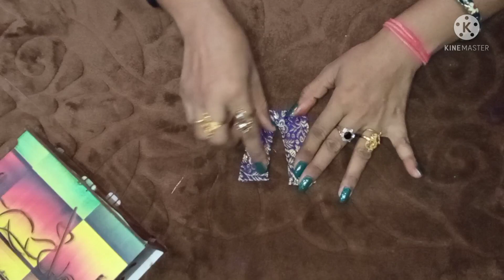Beautiful dress for little kanha l छोटे कान्हा के लिए घर पर बनाएं खूबसूरत ड्रेस 😀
Garnet Creations GarnetCreations shows making of Kanha dress.
This kanha dress is made for janmastami festival by using brocade cloth which is bright and beautiful and we use golden designer strips to decorate the dress. The processes is easy and less time consuming.

Bedsheet printing by home made block